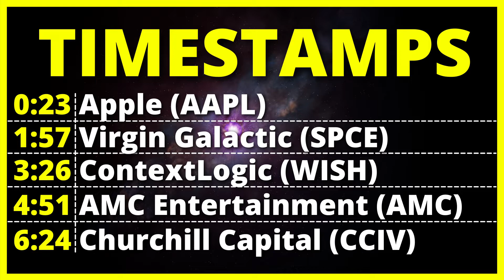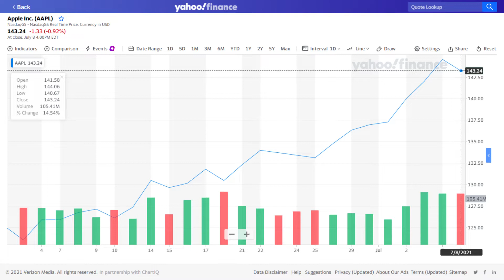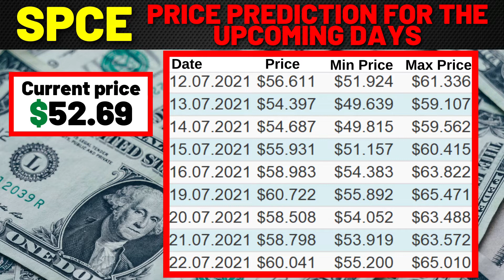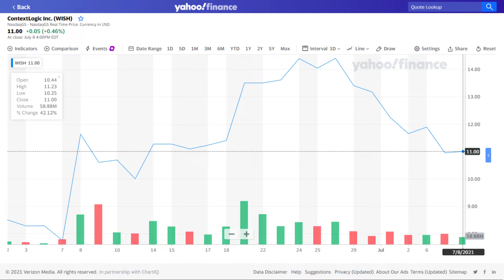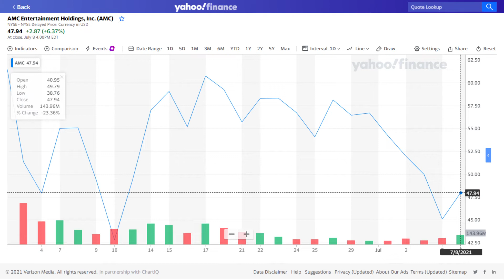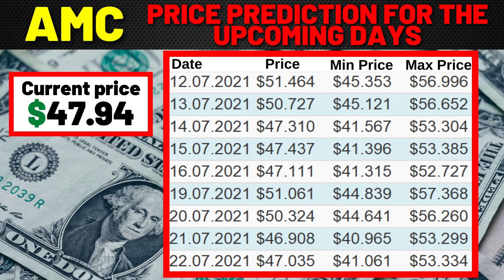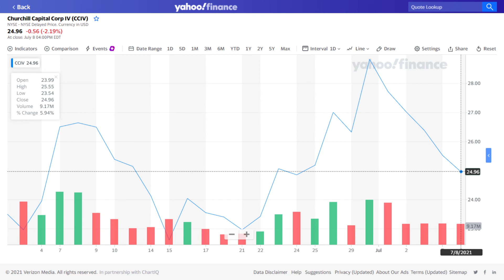AMC stock, SPCE stock, WISH stock, Apple stock, CCIV stock prediction for tomorrow and next week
Timestamps:
0:00 Introduction
0:23 Apple stock (AAPL stock)
1:57 Virgin Galactic stock (SPCE stock)
3:26 ContextLogic stock (WISH stock)
4:51 AMC Entertainment stock (AMC stock)
6:24 Churchill Capital stock (CCIV stock)